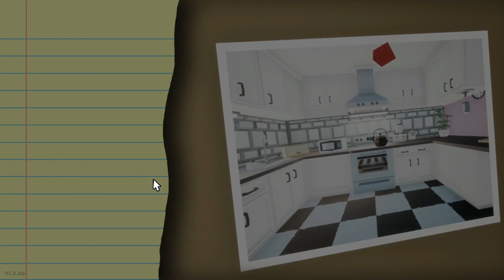the best method to exterminate spiders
how do i always manage to set things on fire. god damnned leap frog spiders causing me to burn all my belongings to the ground.

is this a one off video or is there more? who knows.

On Facebook?(who the fuck uses facebook???)

Outro Song ~ Retrovision - Heroes